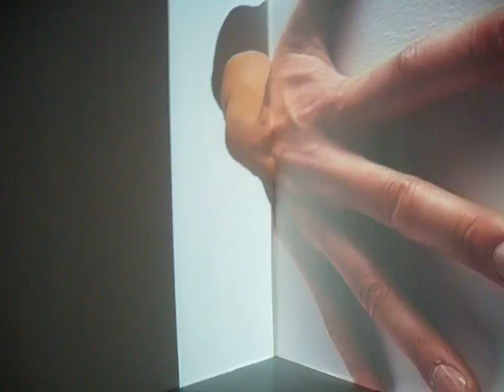clap your hands like this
in an art exhibition